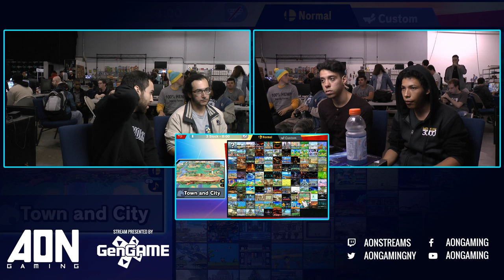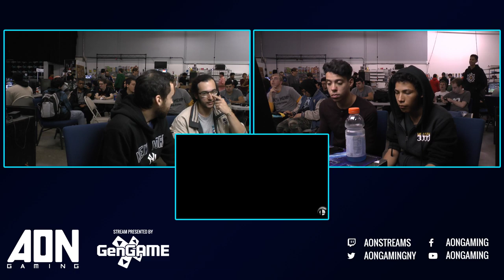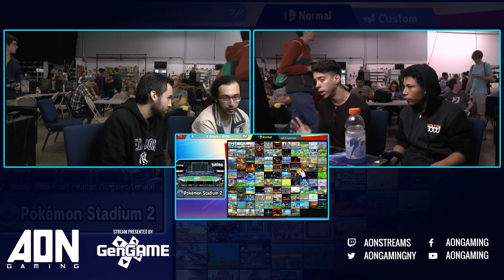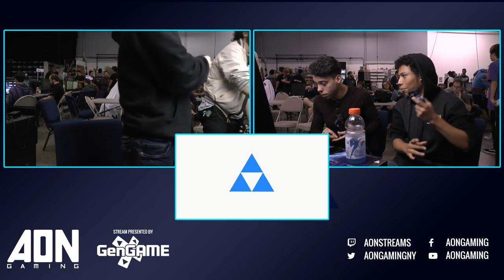AON Ultimate #046 Venia & ZeroTwoNone Vs Stocktaker69 & Suarez Grand Finals Smash Ultimate